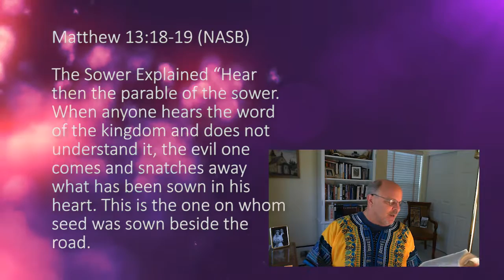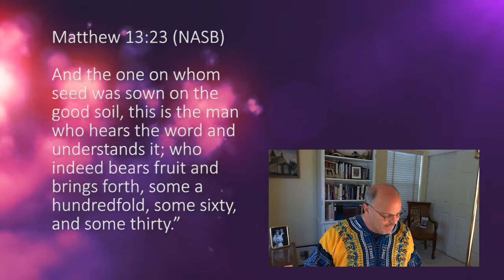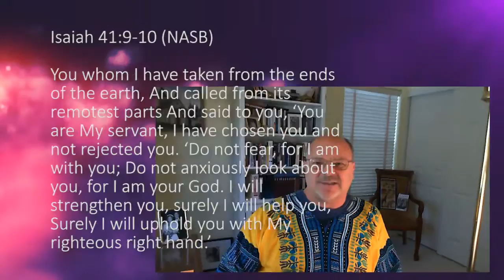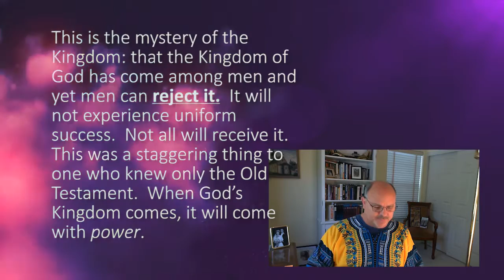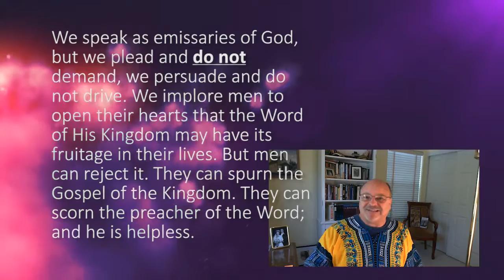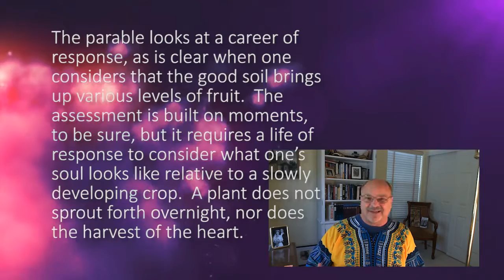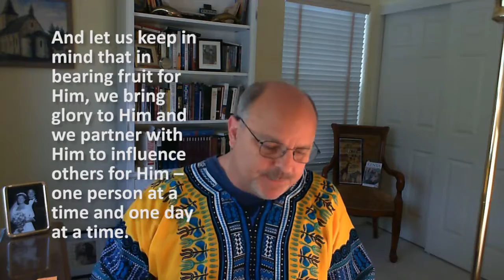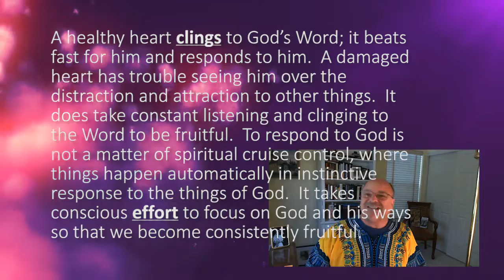Parables of the kingdom Part 3